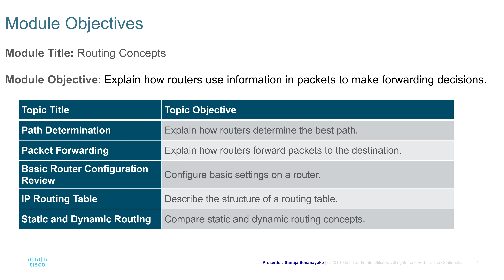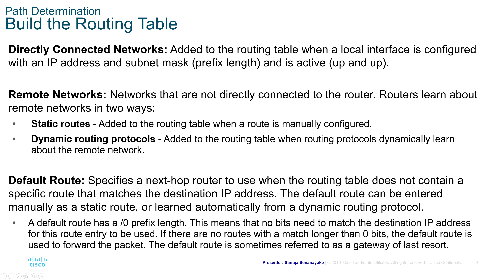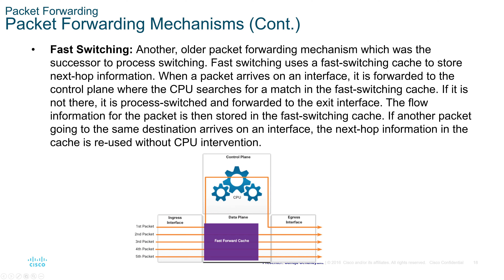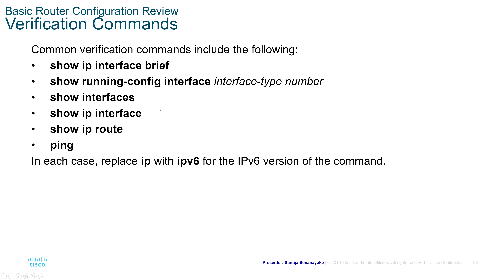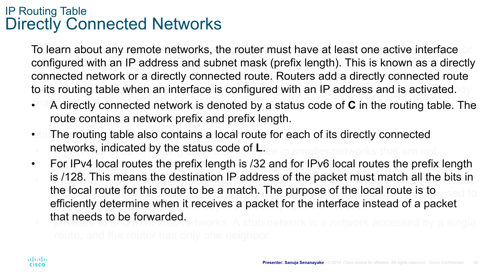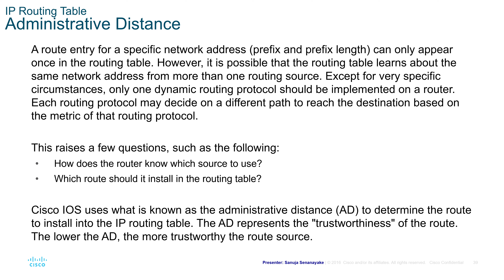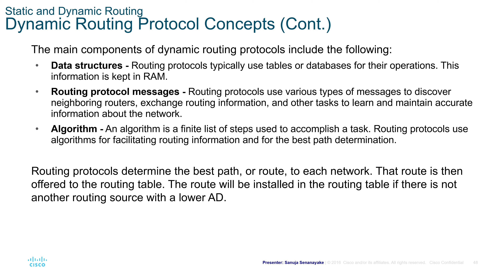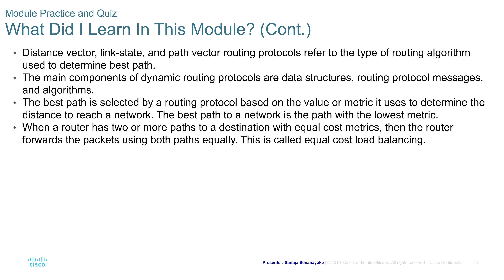CCNA2 Module 14: Routing Concepts - Switching Routing and Wireless Essentials (SRWE)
This is the fourteenth module of a series of videos I will publish on the Cisco NetAcad (CCNA) Switching, Routing, and Wireless Essentials (SRWE version 7). In this lecture, I will cover routing concepts and provide a high-level overview of dynamic routing protocols. The course materials are provided by Cisco Systems and they are copyrighted to Cisco. This video is made for educational use.

Chapters:
00:00 - Introduction
01:03 - Path Determination
18:55 - Packet Forwarding
36:45 - Basic Router Configuration Review
49:10 - IP Routing Table
1:20:41 - Static and Dynamic Routing
1:40:55 - What did we learn?

Co-producer and technical advisor:
Manuja Senanayake